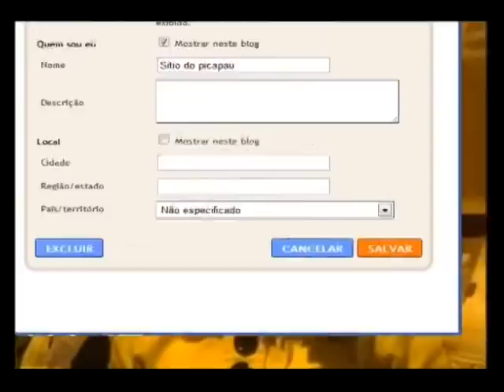Emília e Visconde pegam a Bruxa (Sítio do Picapau Amarelo 2005)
Emília e Visconde vão atrás da bruxa novata que apareceu no Sítio, e que na verdade é a Dona Joaninha.

Tags: "Sítio do Picapau Amarelo" "Monteiro Lobato" "remake" "2017" "TV Globo" "TV Globinho" "programação infantil" "Rede Globo" "Canal Viva" "Canal Futura" "TV Cultura"